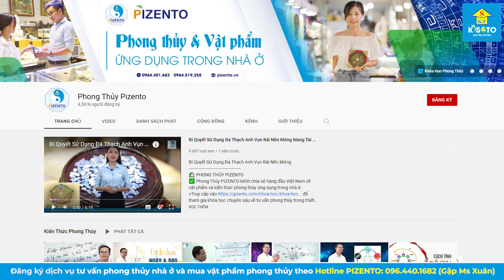CÂY PHONG THỦY TÀI LỘC - Những Bí Mật Về Ý Nghĩa Và Cách Lựa Chọn Không Phải Ai Cũng Biết!!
Cây phong thủy tài lộc được làm từ đá nên có màu sắc phong phú, đa dạng, các gia chủ có thể lựa chọn theo mệnh của mình. Tuy nhiên, không phải ai cũng hiểu rõ được ý nghĩa, cách lựa chọn màu đá hay vị trí đặt cây chính xác. Mời quý gia chủ cùng theo dõi để được chuyên gia phong thủy tại Kisato giải đáp.

💦 Xem thêm 1000+ bộ sưu tập mẫu vật phẩm phong thủy đẹp năm 2023 chỉ từ 10 triệu tại
💦 Tham khảo dịch vụ tư vấn phong thủy nhà ở tại
💦 Tham khảo bảng báo giá thiết kế thi công nhà ở trọn gói của Kisato tại

👉👉 Ủng hộ kênh Youtube của PIZENTO - thương hiệu con của Kisato tại
✅ Thiết kế và thi công:
🏡ĐỊA CHỈ TRỤ SỞ KISATO :
🔹 HÀ NỘI:
🔹 NINH BÌNH:
+  Khánh Trung - Yên Khánh - TP. Ninh Bình
🔹 THANH HÓA: